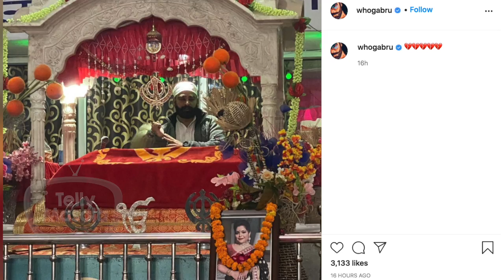Divya Bhatnagar’s Husband Gagan Gabru Prays For Late Wife At A Gurudwara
Between the controversy, husband Gagan went to Gurudwara to pray for late wife Divya Bhatnagar’s soul. Gagan shared a picture with broken heart emoji . Watch the video to know more